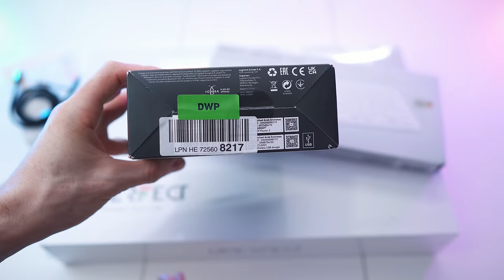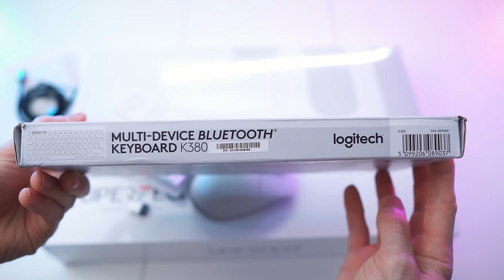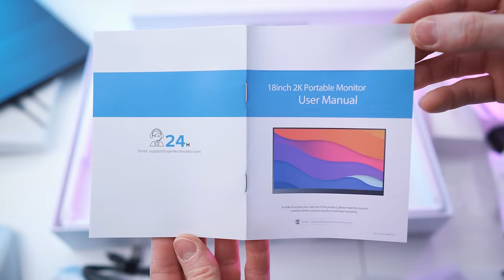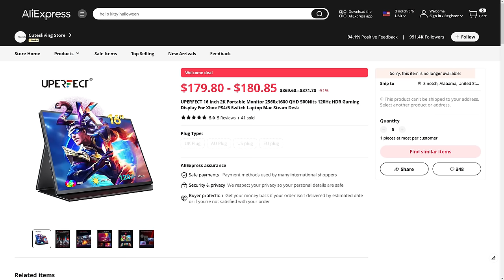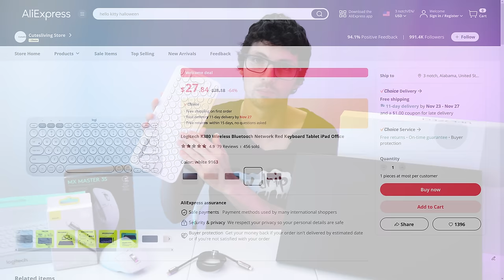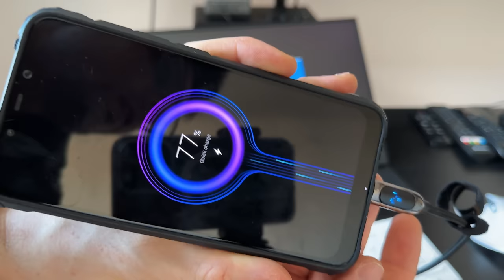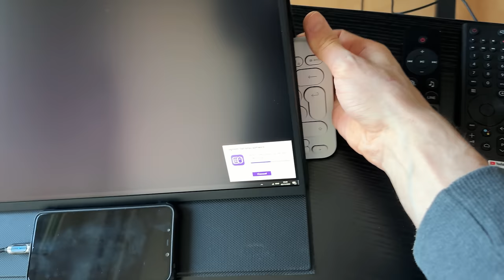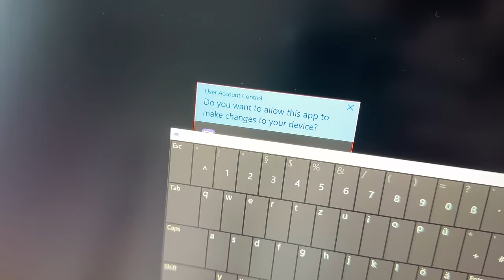Better Than Black Friday: AliExpress Singles' Day! (Biggest Sale Of The Year + Portable PC Build)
🔥 Single’s Day Mega Sale - 11/11-11/17 - Links Below & Code: ALLONAE For Another $25 OFF!
↓↓↓↓↓↓↓↓↓↓↓↓↓↓ open up for more info ↓↓↓↓↓↓↓↓↓↓↓↓↓↓

11-11 brings the biggest price drops EVER! Forget black Friday and shop the biggest sale of the year on AliExpress. You can find all the devices from the video there, for amazing prices and much much more. This is a once-a-year opportunity, so grab as much as you can!

Baseus Digital Cable +4.47$
UPERFECT Portable Monitor +112.53$
Logitech Mouse +89.23$
Logitech Keyboard +28.04$

Code: ALLONAE
$25 off for orders over $100
Valid through: 11/11-11/17
More AliExpress Single’s Day big promo hidden gems

▬▬▬▬▬▬▬ content ▬▬▬▬▬▬▬

00:00 – Teaser & Intro
01:27 – Detailed Unboxing
03:02 – Accessories & Manual
04:03 – Detailed Overview
06:28 – Top Features
07:40 – Portable PC Build
10:20 – Conclusion & Outro

▬▬▬▬▬▬▬ about Stephen ▬▬▬▬▬▬▬

▬▬▬▬▬▬▬ about Chris ▬▬▬▬▬▬▬